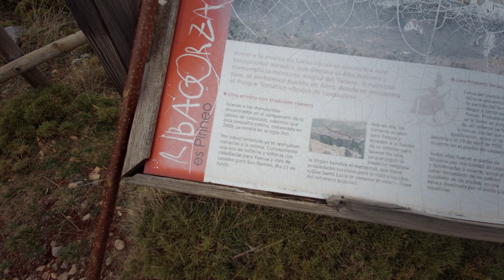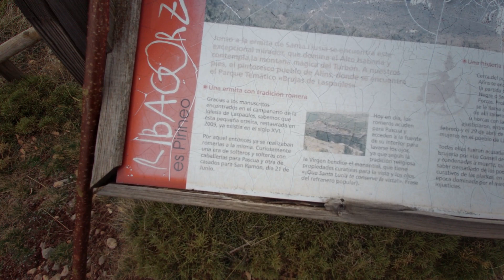Laspaúles Pirineos de Huesca ( Ruta fácil para la familia)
Aquí te dejo el enlace para poder seguir la ruta.